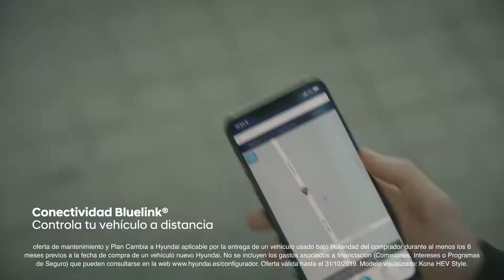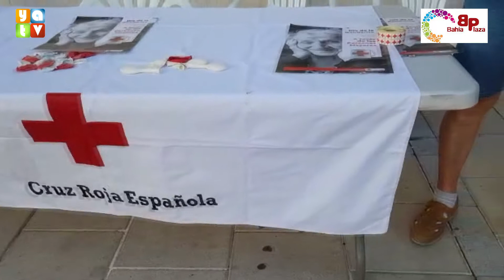Cruz Roja recauda fondos el Día de la Banderita para las personas de la tercera edad